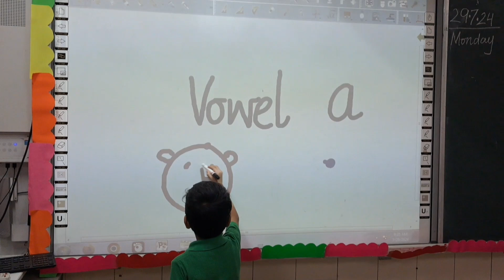Recapitulation of three letter a vowel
Recapitulation of three letter a vowel words was done through picture cards. Children had to sight read the word and match the word with its corresponding picture. Also they took turns to draw and write the spelling of the assigned word on the smart board.